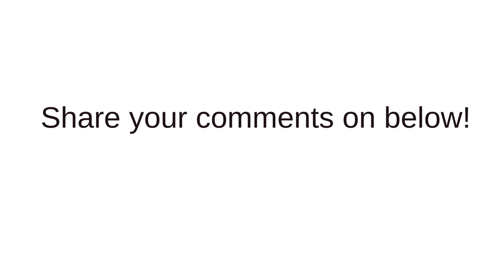Dilraba Dilmurat "Pregnancy Rumors" Denied by Live Streaming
The Pregnancy Rumors of Dirlaba Dilmurat has been denied after her live streaming. In that live steaming Dirlaba Dlmurat seen with her flat stomach and that moment denied all the rumors abour her pregnancy.
On that live streaming Dirlaba share about her next schedules and asked for her fans to looking forward of her new drama Porsecution Elite that will be released sooner and the other next drama that has predicted will be stared by Dirlaba.